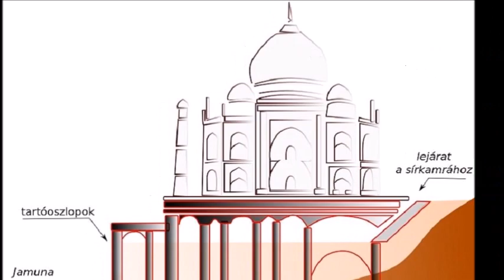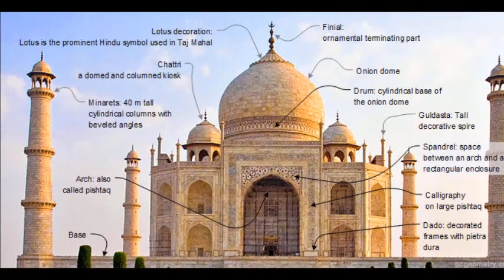Secrets Of Tajmahal | Mysterious Facts- ताजमहल के रहस्य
The Taj Mahal is an ivory-white marble mausoleum on the south bank of the Yamuna river in the Indian city of Agra. It was commissioned in 1632 by the Mughal emperor, Shah Jahan, to house the tomb of his favourite wife, Mumtaz Mahal.
The Taj Mahal was designated as a UNESCO World Heritage Site in 1983 for being "the jewel of Muslim art in India and one of the universally admired masterpieces of the world's heritage".

1. मुमताज़ के मकबरे की छत पर एक छेद- a hole on the roof of the tomb of Mumtaz.

2. ताजमहल के चारों ओर बांस का घेरा - Scope of bamboo around the Taj Mahal.

3. शाहजहां ने जब पहली बार ताजमहल को देखा - When I first saw the Taj Mahal Shah Jahan.

4. मजदूरों के हाथ काट दिए गये - The workers' hands were cut off.

5. ताजमहल के मीनार - Taj Mahal minaret.

6. ताजमहल जब बेच दिया गया - When Taj Mahal was sold.

7. यमुना न होती तो ताजमहल न होता - If not for the river is not the Taj Mahal.

8. पिशाचों की कलाकृति - vampire artwork.

9. क़ुतुब मीनार से भी लम्बा - Prolong than Qutub Minar.

10. ताजमहल पर खर्च - Spending on Taj Mahal

11. सारे फव्वारे एक ही समय पर काम करते है - At the same time, work on many fountains.

12. ताजमहल का गायब होना - The disappearance of the Taj Mahal.

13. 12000 सैलानी - 12000 tourists.

14. काले ताजमहल का सपना - Dream of the Black Taj Mahal.

15. ताजमहल के साथ पहली सेल्फी - First selfie with Taj Mahal.

16. ताजमहल का रंग बदलता है - changes the color of the Taj Mahal.

17. अमेरिका में ताजमहल - The Taj Mahal.

18. आपके दिल में ताज - In your heart crown.